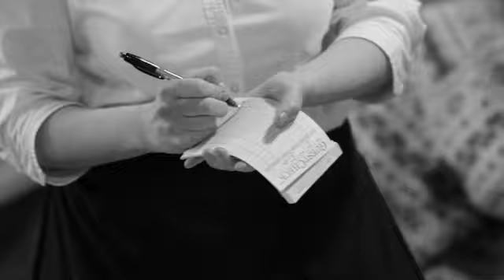Dallas Willard - Video about Dallas - and talking about “The With God Life.”